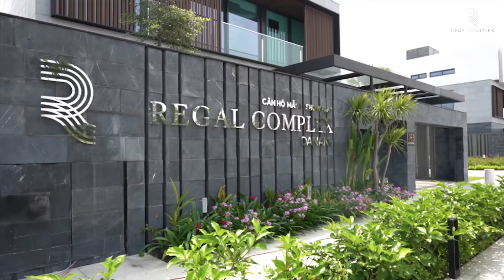Regal Complex - Khu phức hợp siêu sang (căn hộ 03 phòng ngủ)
Căn hộ 03 phòng ngủ tại khu phức hợp siêu sang Regal Complex là không gian rộng rãi, sang trọng với đầy đủ tiện nghi cho cả gia đình tận hưởng chuẩn sống thượng lưu bậc nhất.

Nội thất xa xỉ, thiết kế độc nhất, hệ vật liệu bền vững hàng trăm năm sẽ là điểm nhấn tiêu biểu của công trình. Hệ thống đèn LED Unios thông minh tiêu chuẩn Australia giúp cân bằng và điều hòa ánh sáng hợp lý, mang tính thẩm mĩ cao để mỗi căn hộ luôn là một công trình nghệ thuật tỏa sáng trong mọi thời điểm.